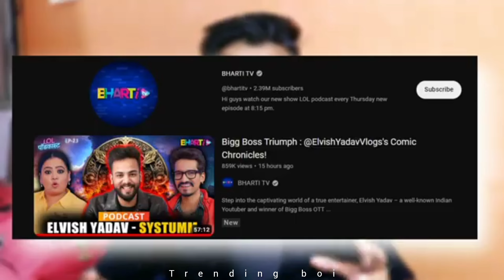😱Elvish yadav reply on tiktok ben | tiktok why ben | carryminati and ELVISH yadav who ben tiktok?